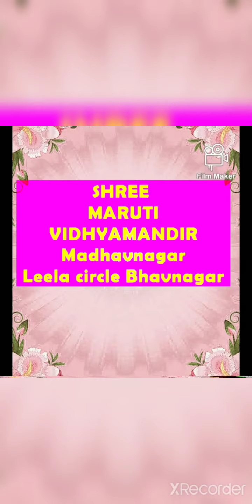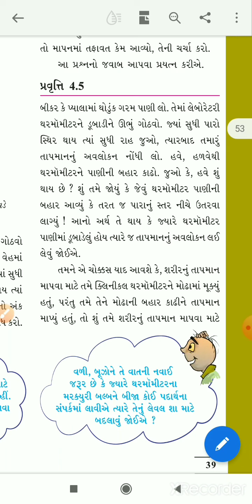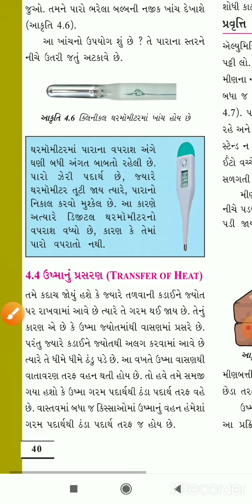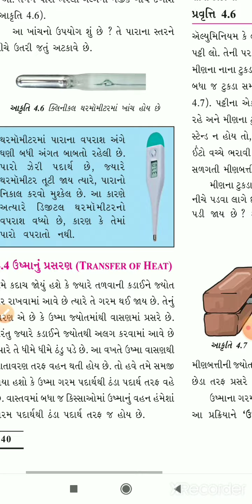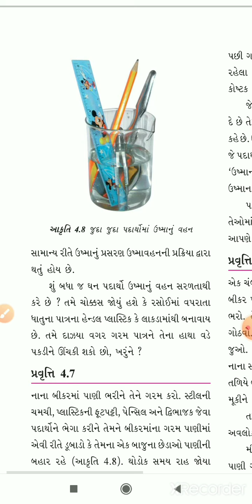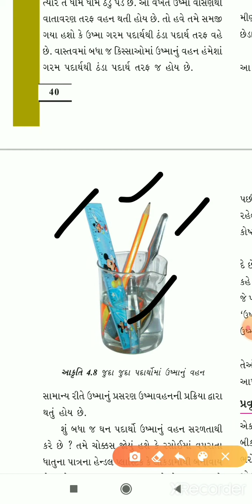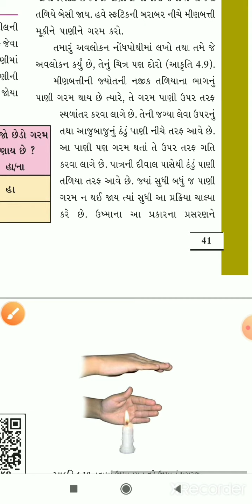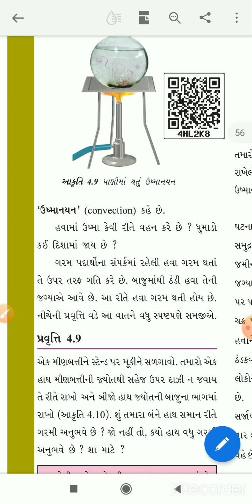STD7 SCIENCE CHAP4 PART2